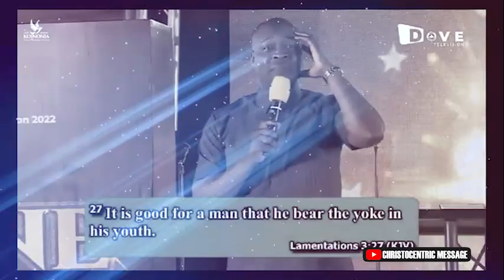HAVE YOU MAKE THIS DECISION ? - APOSTLE JOSHUA SELNMAN